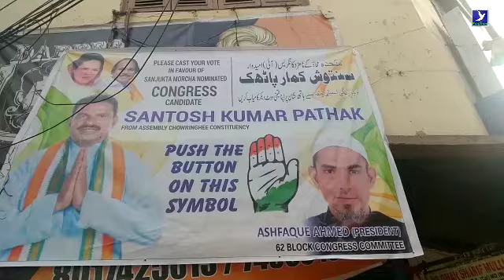चौरंगी सीट पर होने वाला है जोरदार मुकाबला, टीएमसी के गढ़ को ढाने के लिए संतोष पाठक हैं तैयार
चौरंगी सीट पर होने वाला है जोरदार मुकाबला, टीएमसी के गढ़ को ढाने के लिए कांग्रेस उम्मीदवार संतोष पाठक हैं तैयार. चुनाव प्रचार में मिल रहा है लोगों का जबरदस्त समर्थन